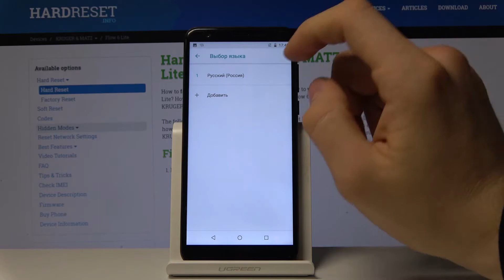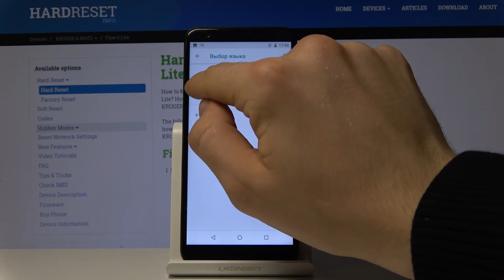Как сменить язык на телефоне Kruger&Matz Flow 6 lite. Сменя языка.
Как сменить язык на телефоне Kruger&Matz Flow 6 lite? Если вдруг вы только купили свой телефон, или ваш друг решил пошалить, изменил на телефоне язык на какой-то не известный вам, тогда вы смотрите именно то видео, которое вам и нужно! Для того чтобы изменить язык системы вашего Kruger&Matz Flow 6 lite на тот, который вам нужен, вам всего лишь стоит повторить действия, которые вы увидете в этом видеоуроке.

Как сменить язык на Kruger&Matz Flow 6 lite? Что делать если поставил китайский язык? Что делать, если не знаешь, как изменить язык? Как сменить язык на ьелефоне Kruger&Matz Flow 6 lite? Как сменить язык Kruger&Matz Flow 6 lite?